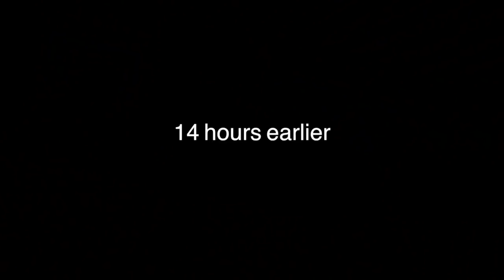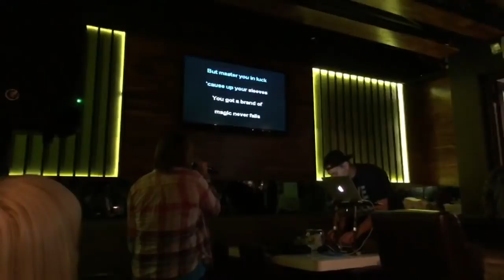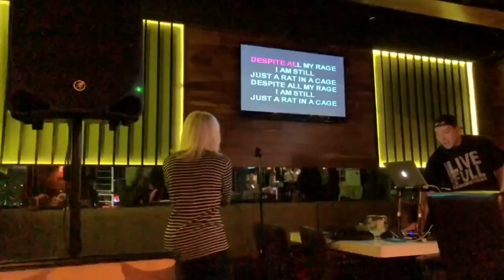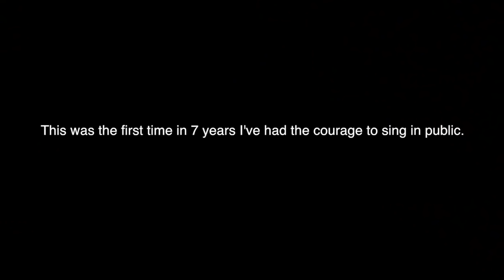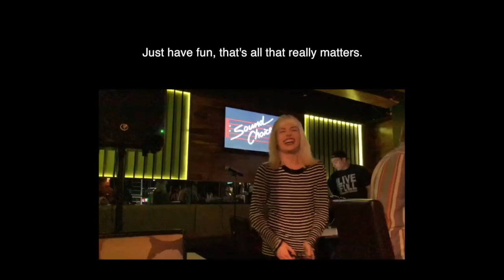Singing In Public For The First Time In 7 years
From a lovely normal day with bae to a love affair with a cosmo and multiple mojitos.. to doing something that I never thought I would ever be able to do again. Another milestone made in Washington.

Songs that I did on Karaoke, wasted:
Audioslave - Show Me How To Live
The Smashing Pumpkins - Bullet With Butterfly Wings

Jingleheartart x